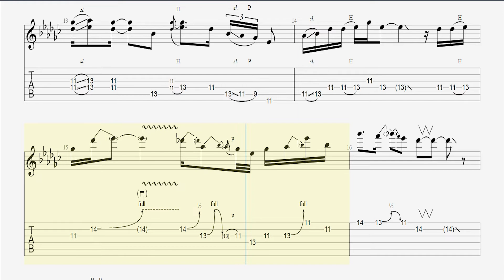Shawn Lane - Gray Pianos Flying (Solo Transcription)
Incredibly musical and capable of absolute terrifying speed... The man, the legend, the Shawn, the Lane.

This is as close as I could get it but use your common sense as well, I used the live performances as a reference but some licks are not the same so the fingering might not be 100% the same as Shawn and this is just my best educated guess.

Notes:

Bar 2 : play a double stop on the first sixteenth note (11 on 4th string and 3rd string) but be very gentle.

Bar 4 : that bend is real fast

Bar 7 : the ghost note is there in live versions and I can hear something in the studio version but not very clear so it is optional.

Bar 15 : That downstroke ghost note is just meant to repick the bend, when I notated in GP it looked quite bad and this looks cleaner.

If you have some spare change burning a hole in your pocket and you want to support me: